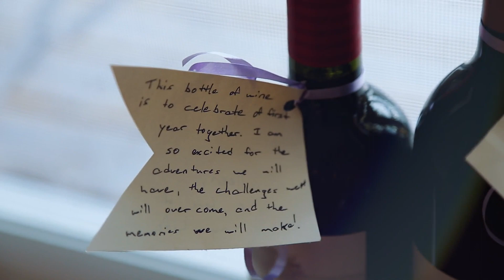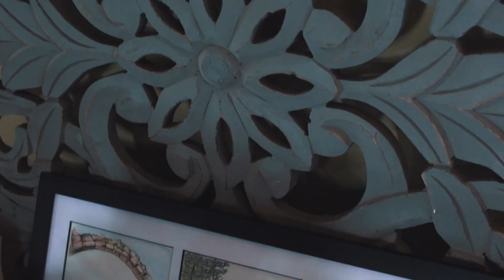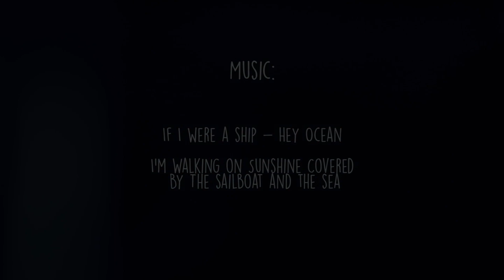Colleen + Derrick // Kee To Bala Wedding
The Kee to Bala - a beautiful venue for a perfect wedding!